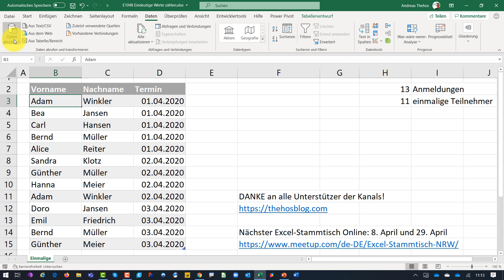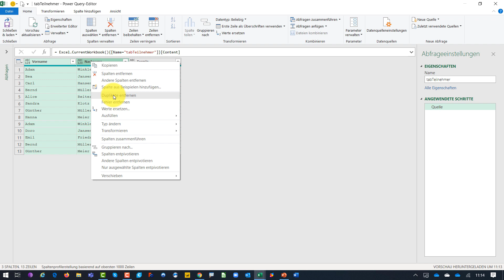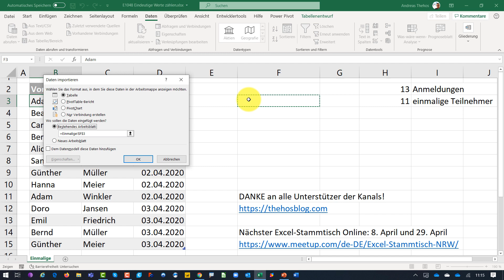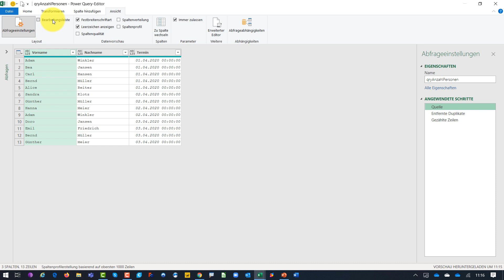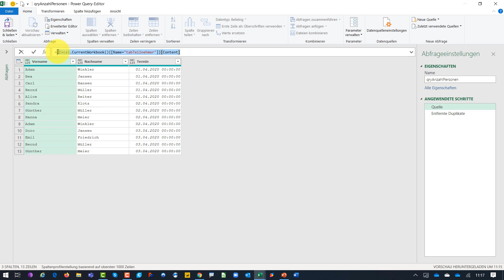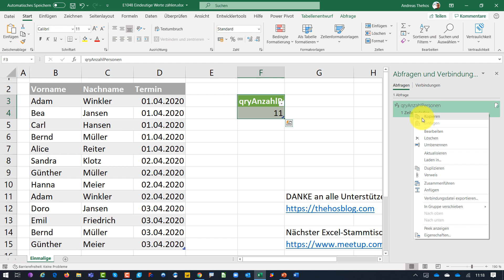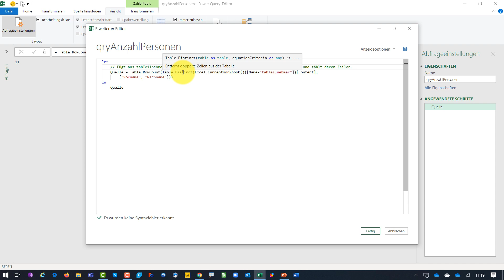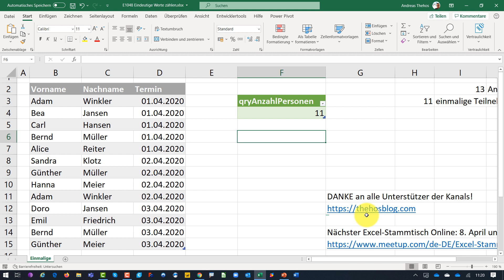Excel - Anzahl eindeutiger Einträge ermitteln - Power Query - Teil 4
Mit Hilfe von Power Query möchte ich die Anzahl eindeutiger Wertepaarungen zweier Spalten ermitteln. Das Ergebnis wird dann ins Blatt zurückgeliefert. Diese Reihe soll unterschiedliche Möglichkeiten von Excel aufzeigen.